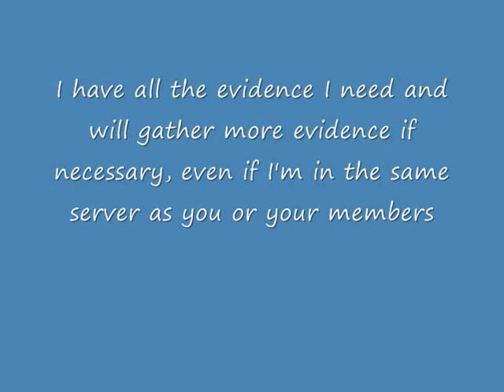Paradoxically Counterproducitve Argument #5